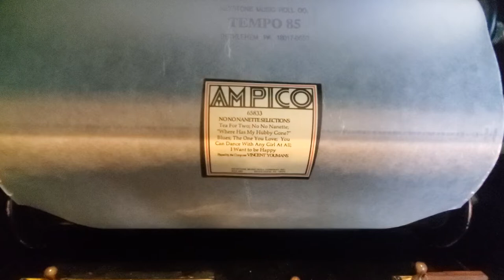1918 Knabe Stoddard Ampico - No, No, Nanette Selections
Here is a full upload of "No, No, Nanette Selections" per request by my dear friend, Sterling.

1.) Tea For Two
2.)  No, No, Nanette
3.)  Where Has My Hubby Gone Blues
4.)  You Can Dance With Any Girl At All
5.)  I Want To Be Happy